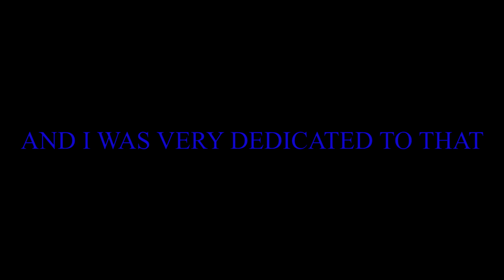"GUYS HELP MY MOUSE BROKE" - Carcinogens PILOT (Stick Fight)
Make sure to give me feedback. This is my new series based on games with my friends. I want to keep bringing editing techniques into these videos. Tell me what games you want, what people you want, and what new effects to bring to the table, and I will try my best. This is the pilot episode because it is old footage and it is low quality. I hope you all enjoyed!
People in the video: Rooskie, Whittaker, Lartimus